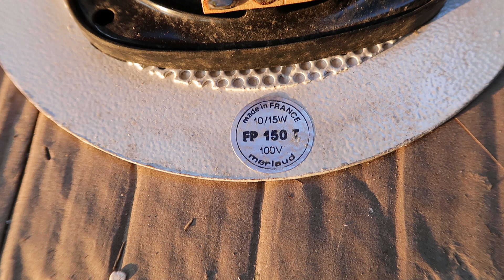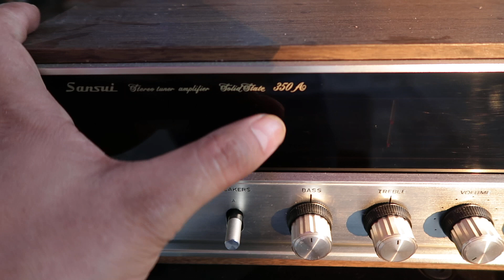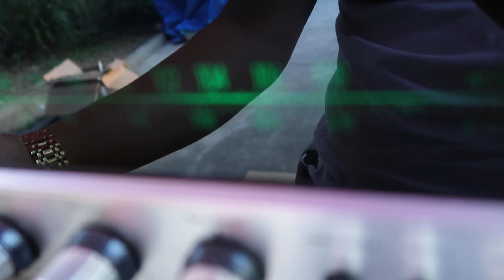LOA ÂM TRẦN LẮP CHO Ô TÔ made in FRANCE 28/9 GIÁ 1.600K/ 1 ĐÔI LH 0911169961